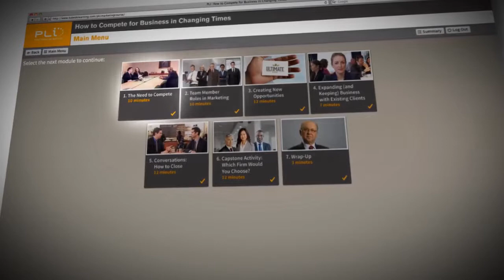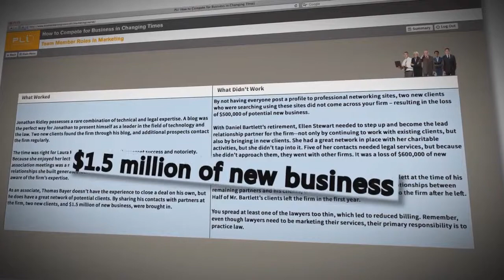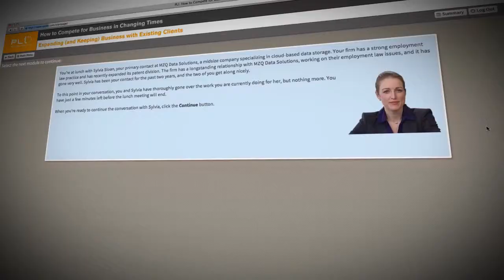PLI Promo HD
A video created by the Yorktel Media Team